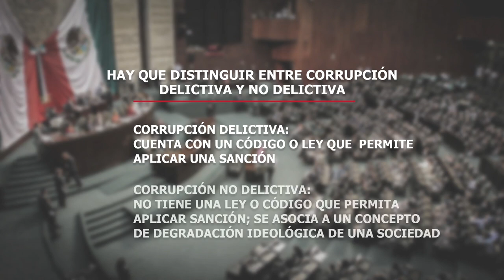¿Cuánta corrupción puede soportar una sociedad política?: Ismael Carvallo